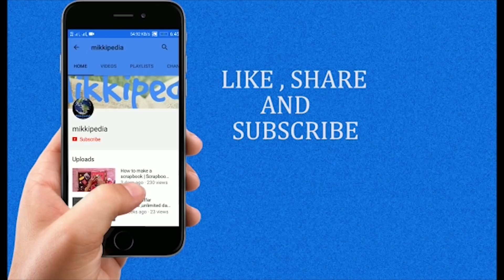Golmaal Again Trailer | HD Review इस दिवाली टूटेंगे Record | Golmaal 4 Blockbuster 2017 |Ajay Devgan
Mikkipedia, is amongst India’s fastest growing online news sites. Mikkipedia Express is building a loyal base of online news consuming audience on Web and Mobile. We provide you with the latest breaking news straight from world.